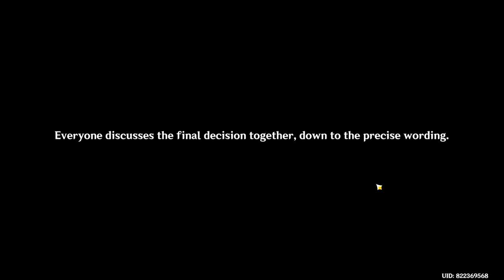When some Fungi defeats a bunch of Fatui | Genshin Impact